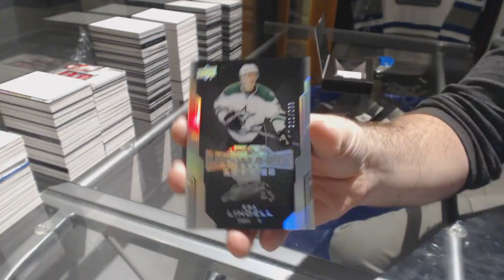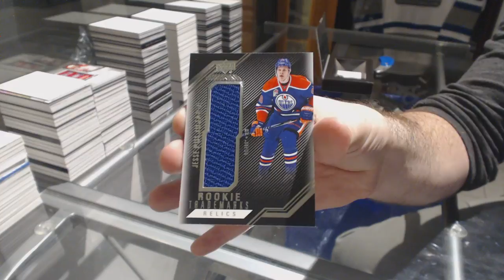TorontoTom's 16-17 Upper Deck Black Hockey Free Box Break